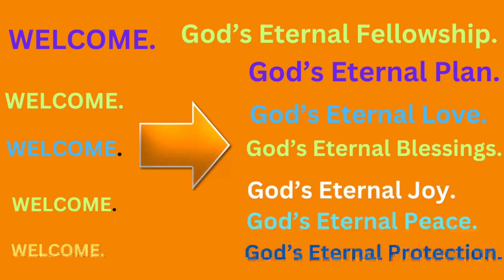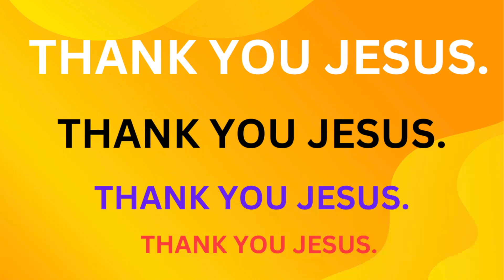Message By Pastor Raju Guntur.